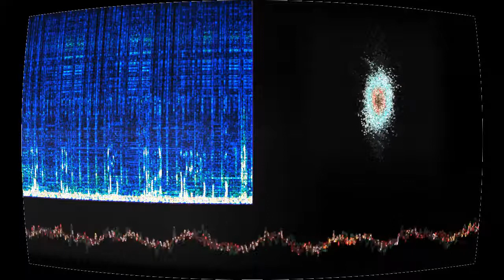Biosynthèse explosion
“Biosynthèse explosion” by Bison